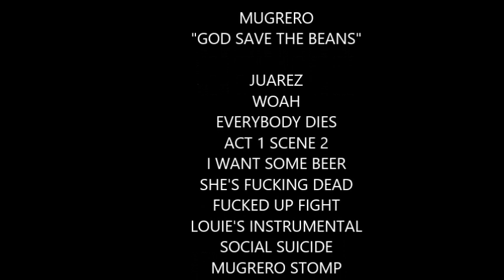Mugrero - God Save the Beans (Full Album) Houston Texas Punk Rock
1. Juarez
2. Woah
3. Everybody Dies
4. Act 1 Scene 2
5. I want some beer
6. She's fucking dead
7. Fucked up fight
8. Louie's Instrumental
9. Social Suicide
10. Mugrero Stomp
11. Suck my Dick